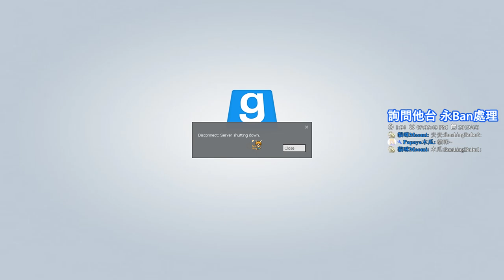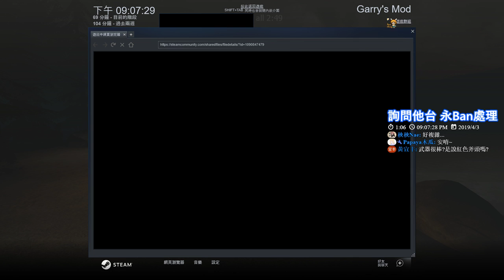【繁星】週三阿咪狗 Garry's Mod 2019 4 3 【5】